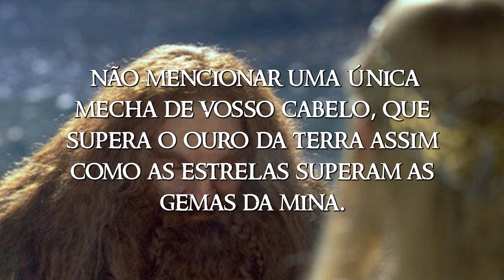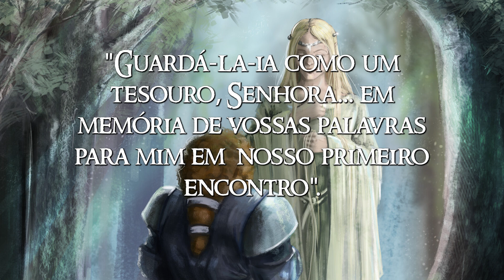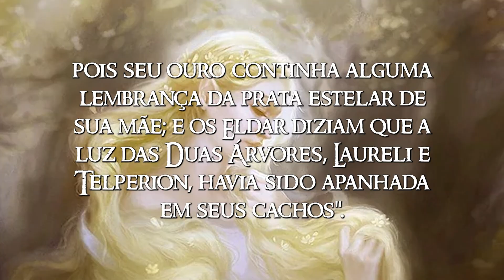POR QUE GIMLI GANHAR 3 FIOS DE GALADRIEL É TÃO SIGNIFICATIVO?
REFERÊNCIAS:
Gimli ask Galadriel for one of hair from her golden head
by Alicja Miskiewicz
°Gimli, Son of Gloin° by Gabriel Tardio
Lady Galadriel gift to Gimly by tora-elena
Galadriel and Gimli by bachel60